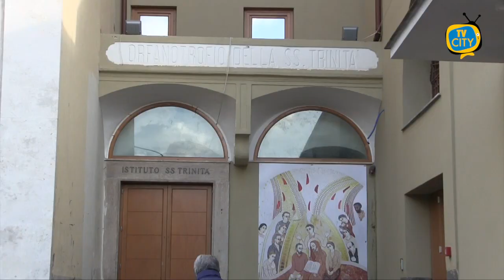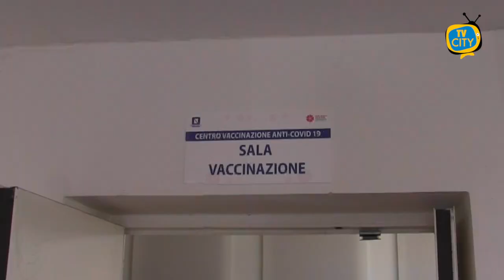Campagna vaccinale alla SS. Trinità: pronti all'apertura. LE IMMAGINI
Tutto pronto per l’avvio della campagna vaccinale sul territorio di Torre del Greco. Dopo l’intervento del sindacato anziani della Cgil e del comitato di quartiere, portavoci delle lamentele e delle preoccupazioni delle famiglie con anziani over 80 costretti a recarsi nei centri vaccinali di Gragnano e Pollena, si è corsi ai ripari per velocizzare l’avvio delle vaccinazioni nella città di Torre del Greco.

Le immagini raccolte in esclusiva dalle telecamere di TVCITY dopo il sopralluogo di questa mattina mostrano come sono stati attrezzati i locali della SS. Trinità adiacenti alla chiesa della SS. Annunziata, concessi dall’amministrazione comunale all’Asl, per consentire l’avvio in tempi brevi della campagna vaccinale sul territorio.

Ci sono le postazioni per le vaccinazioni e quelle individuate come sala d’attesa e il frigo che conterrà le dosi di vaccino. Sarà possibile accedere utilizzando l’ampia area parcheggio antistante l’ingresso che è stata appositamente liberata. Secondo le notizie raccolte questa mattina, con buona probabilità si dovrebbe partire nella giornata di lunedì.